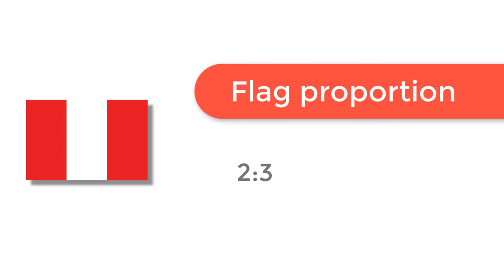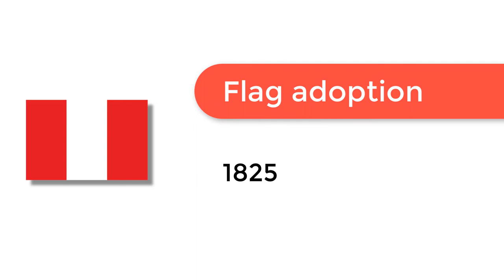Flag of Peru - 🌍 How to Draw the Peruvian Flag - SVG Vector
- Flag of Peru: Check out how to draw the flag of Peru. Let’s discover how to draw the national flag of Peru in a few minutes. Discover the national flags of all the countries in the world.